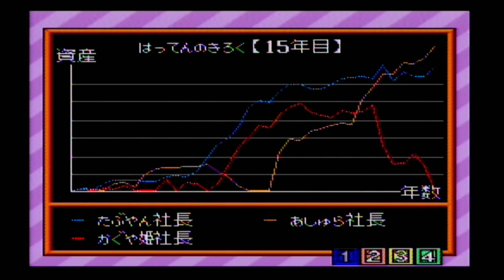#15 スーパー桃太郎電鉄3【実況】 【SFC】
スーパー桃太郎電鉄IIIを９９年実況プレイします。

【スポーツ】

【ＲＰＧ】